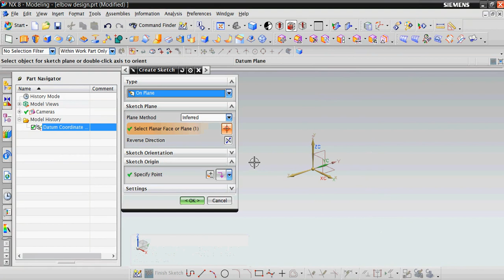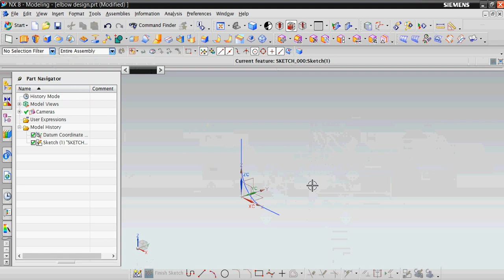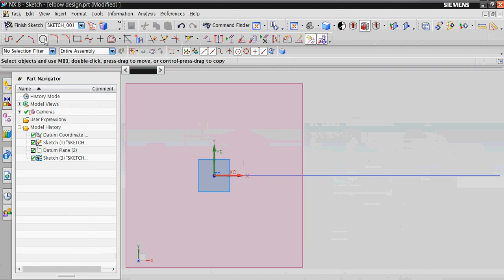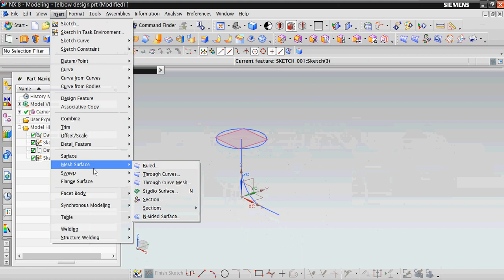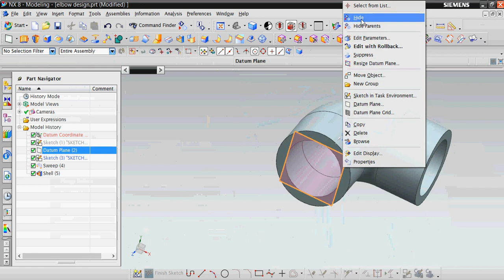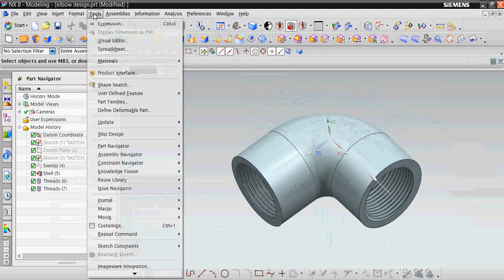nx elbow part design complete tutorial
in this tutorial all the basic commands of nx are covered. elbow is an application of sweep command